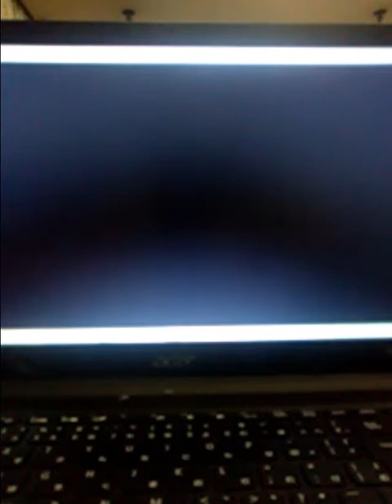ファミコンジャンプ英雄列伝エリア１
主人公はミロクにしてみました。エリア１はケンシロウとぬけさくが仲間になります。カイオウも手ごわい敵です。次回はエリア２いきます。めんどくさい作業をやっていきます。